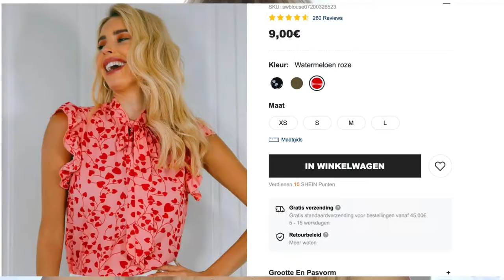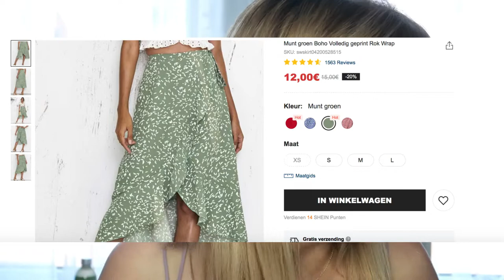SHEIN SHOPLOG + TRY ON 👗 | SEPTEMBER 2020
Na lang twijfelen heb ik toch een bestelling geplaatst op SHEIN! Ik bestelde van alle soort kleding om de kwaliteit te testen. Hieronder vind je de linkjes van alle kledingstukken die ik laat zien.

👍🏼 Doe een duimpje omhoog want dat vind ik super leuk!

Welkom op mijn YouTube kanaal BeautytwistBE!
Op dit kanaal vind je video's over beauty & lifestyle. Ik vind het zo leuk om video's te maken voor jullie. Voorlopig heb ik nog geen vaste upload datum, maar als ik of jullie een leuk idee zien jullie dit verschijnen..